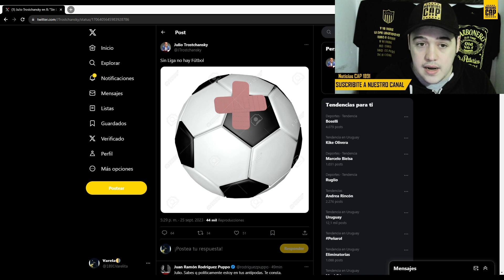Polémica en el Fútbol: El Tuit del Delegado de Peñarol que Nadie Esperaba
En este video vamos a hablar sobre el polemico tuit de un delegado de Peñarol sobre la vuelta al fútbol y La Liga Profesional del Fútbol Uruguayo